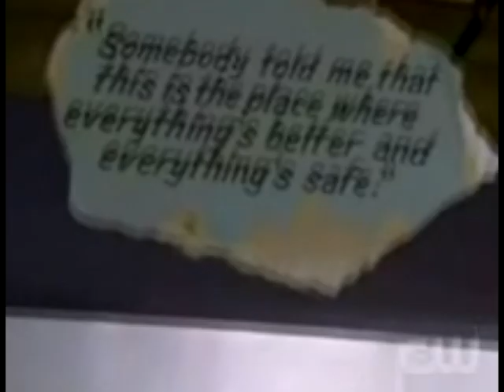Millicent + Lucas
Millicent and Lucas fall in love!